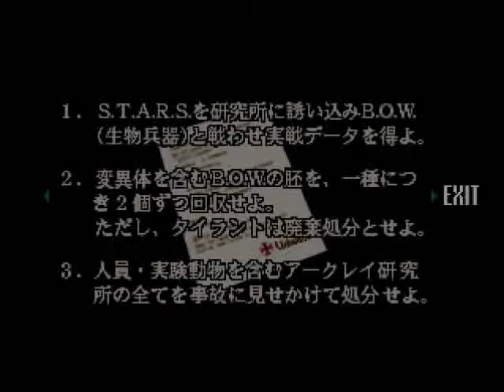Biohazard (Chris) Part V